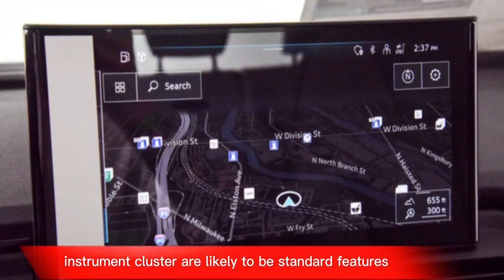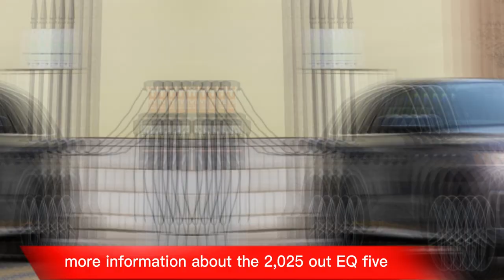2025 Audi Q5 Review/Interior/Exterior/First Look/Features/Price/Abd Cars Review 2025/2025 Audi A5